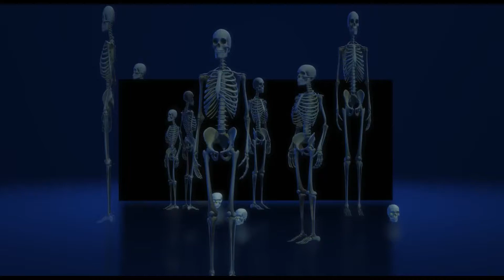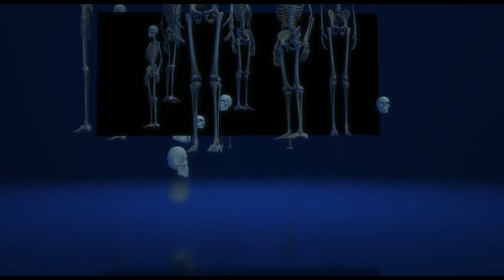Anunnaki Serenade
Music  Composed, arranged, performed, and produced by
Carlos Vivanco
Animation by Carlos Vivanco